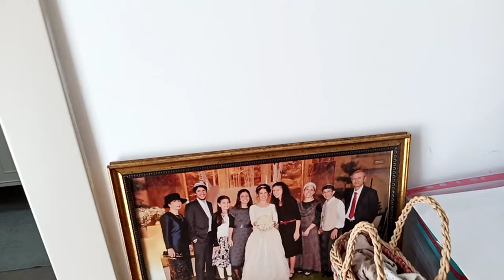Дом 3-х этажный в Израиле на семью с 7 детьми!(2 этаж)